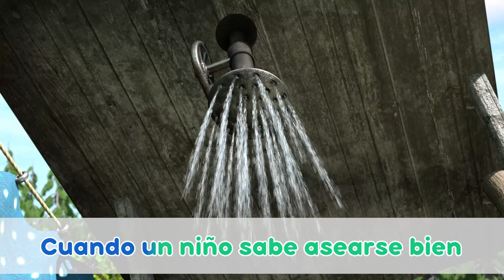🎵TaDaBoom Español Castellano 🌟 Días maravillosos😅 🎵 Colección de canciones para niños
TaDaBoom Español Castellano 💥 Todas las canciones para niños de la A a la Z 🎵

💦👗Día De Colada (Episodio 18)
🛣Las ruedas del autobús🚌 (Nursery Rhymes, Episodio 5)
🐾Canción Huellas🐇(Episodio 4)
🎣 Canción de los peces ✨(Episodio 8)
🎂 La Canción Del Cumpleaños Feliz🎈(Episodio 44)

Canciones y vídeos musicales favoritos de los dibujos animados Masha y el Oso en el canal oficial de música TaDaBoom español castellano.

Con la bondad y la comedia en el corazón, la serie sigue las aventuras de una niña llamada Masha y su amigo, El Oso. Su relación es una metáfora de cómo un niño se relaciona con el gran mundo y cómo un adulto puede ayudar en esta difícil tarea. Masha es una niña inquieta que apenas puede quedarse quieta debido a su inagotable energía: ¡hay que probar todo lo que entra en contacto con ella! Es muy simpática y trata a todo el mundo como si lo conociera de toda la vida. Su curiosidad y creatividad la llevan a vivir divertidas aventuras. El dibujo animado se convirtió en un éxito para las familias de todo el mundo debido a su inteligente capacidad para entretener y educar tanto a los niños como a sus padres. Masha y el Oso educa a los niños sobre la verdadera amistad, el cuidado y la libertad de la creatividad de una manera divertida e inteligente.
Aquí encontrarás canciones para niños y para toda la familia, los mejores clips musicales de los dibujos animados Masha y el Oso, karaoke para niños, nanas, música para dormir a los bebés, canciones infantiles para niños y vídeos educativos para niños pequeños. TaDaBoom español castellano te ayudará a disfrutar estudiando, bailando, cantando e incluso aprendiendo a contar.

Mira, disfruta y comparte con tus amigos!